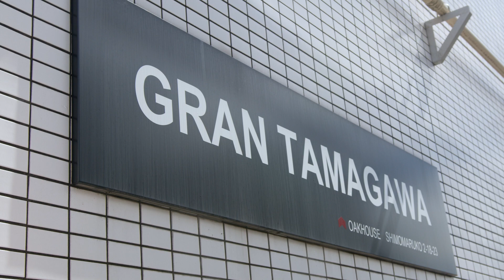グラン多摩川~アクセス編~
シェアハウス運営の株式会社オークハウスの人気シリーズ、グラン多摩川の紹介ビデオです!!

グラン多摩川の周辺環境・アクセス・物件共用部・お部屋の情報を紹介します!

◇オンライン下見ができるOAKHOUSE GOはこちら！